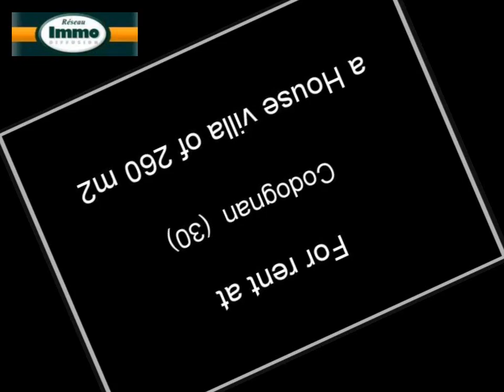Renting House villa Codognan 30920 - 260 m2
For rent at  Codognan  a house villa of 260 m2.
Real estate ads Dynimmo : Renting House villa  Codognan  30920 Gard